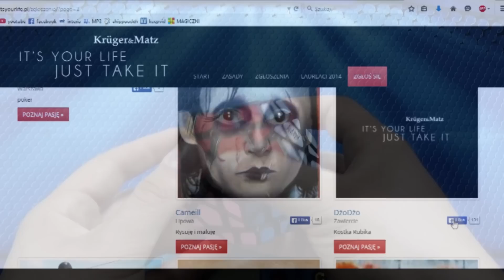Recenzja MoYu Megaminx - YuHu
Dlaczego tak późno? Wszystko wytłumaczone w filmie, ale lepiej późno niż wcale bo kostka jest naprawdę super! :D